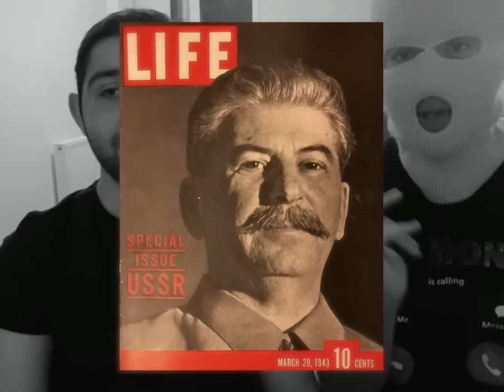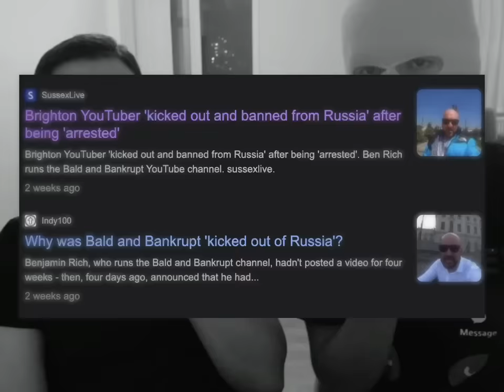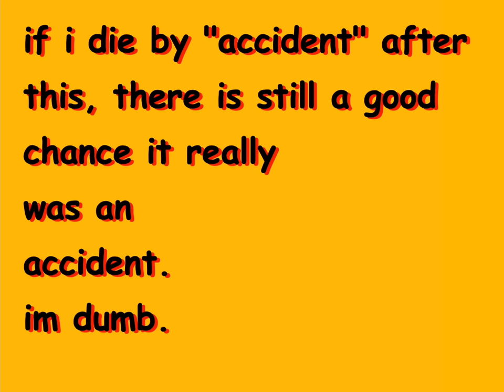Vladimir Putin isn't Russian. (ft. @Gattsu )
Gattsu - @Gattsu